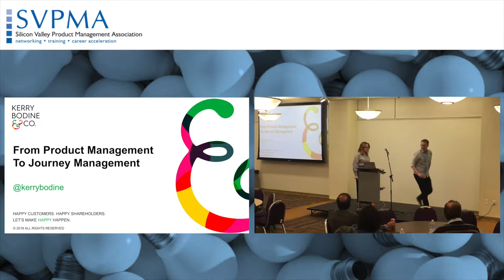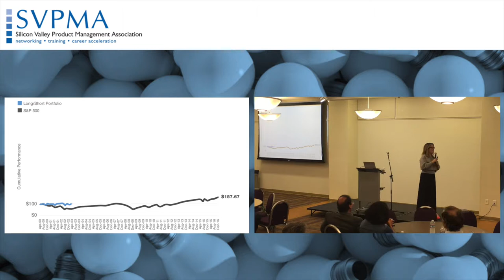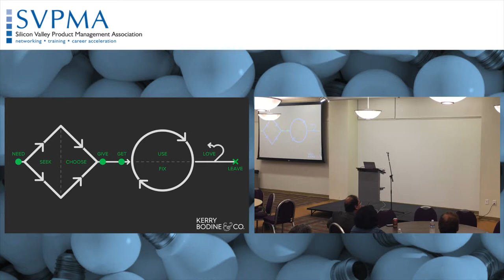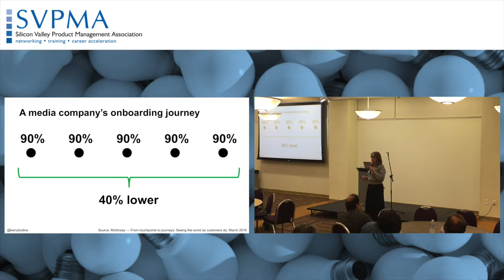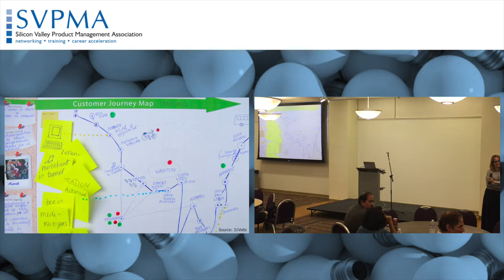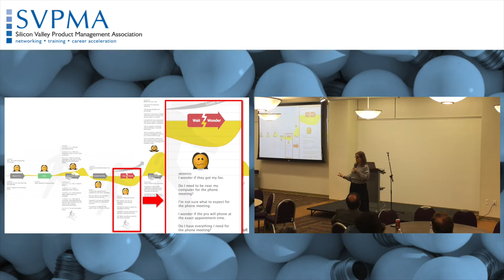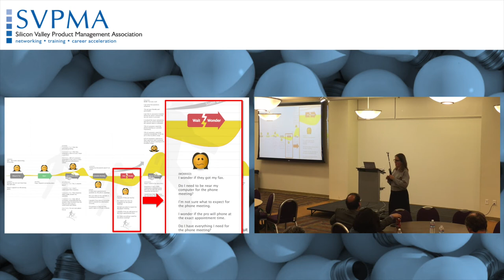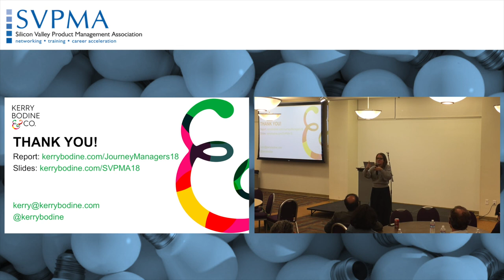Kerry Bodine: From Product Management to Journey Management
As the field of customer experience continues to take hold in organizations, a new function has emerged to help ensure the design and delivery of successful (and profitable!) experiences: Journey Managers.  But while these intrepid CX champions represent one of the most important organizational advancements since the creation of the Chief Customer Officer, most professionals have yet to encounter a Journey Manager within their organizations -- or to develop a working knowledge of their typical job responsibilities and challenges. That’s because Journey Managers are still relatively rare.

In this talk, Kerry Bodine will share her recent research into this role, including the key similarities and differences between journey management and product management. Come prepared to contribute to a lively discussion on how a journey managed could fit (or not…) into your own organization.

About the Speaker:
Kerry spent seven years with the customer experience practice at Forrester Research. As a vice president and principal analyst, she led Forrester’s research on customer experience design and innovation.  She was also the creative force behind the customer experience ecosystem, a framework that helps companies diagnose and fix customer problems at their roots. In previous roles, Kerry managed consumer research teams; guided the design of websites, mobile apps, and branded social networks; designed interfaces for robots and wearable devices; and, in 1995, developed a Web-based social shopping prototype for AT&T Bell Labs. In addition to her design background, she has completed stints as both a management consultant and an advertising executive.

In 2014, she founded Kerry Bodine & Co., a customer experience consultancy focused on customer journeys, experience design, and cultural change. She is also a frequent keynote speaker at conferences and private corporate events around the world. Kerry believes that happy customers lead to happy shareholders. Her book, Outside In: The Power of Putting Customers at the Center of Your Business, helps business leaders understand the financial benefits of great customer experiences -- and how their organizations must change in order to deliver them.  Kerry’s ideas, analysis, and expert opinions have appeared on sites like The Wall Street Journal, Harvard Business Review, Fast Company, Forbes, USA Today, and Advertising Age. She contributes a regular column to Touchpoint, the journal published by the global Service Design Network. Kerry holds a master’s degree in human-computer interaction from Carnegie Mellon University.